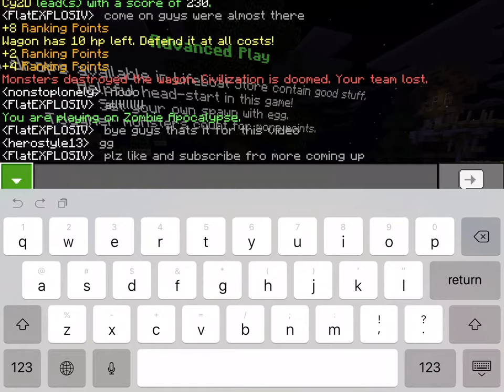Let’s play Minecraft lifeboat [ zombie apocalypses ]